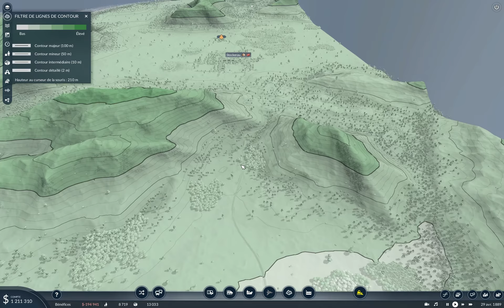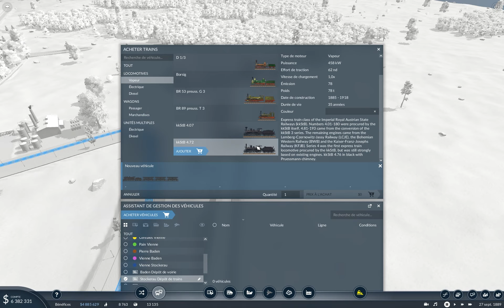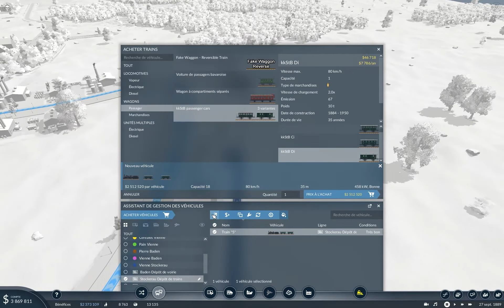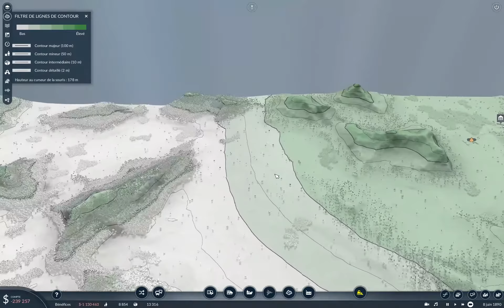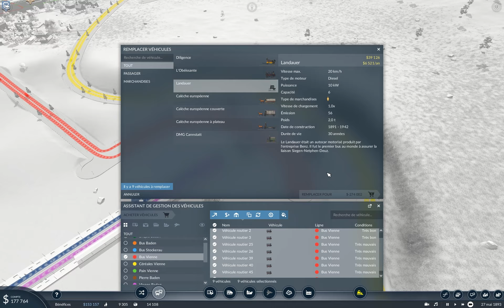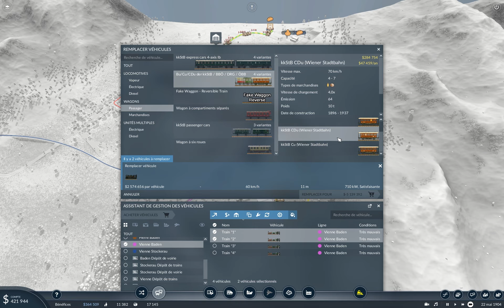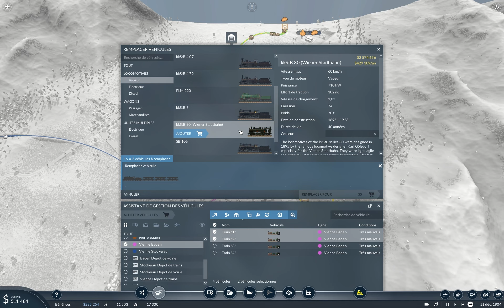Transport Fever 2, let's play moddé Ep2: Tout où rien.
Les finances sont loin d'être au beau fixe, que faire?
Tout investir dans une ligne unique de grande distance bien sûr.